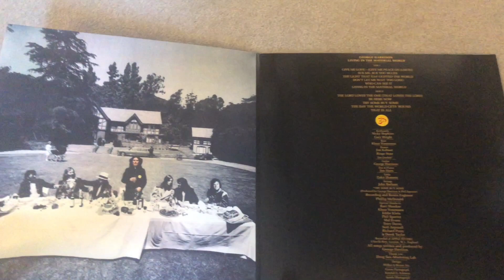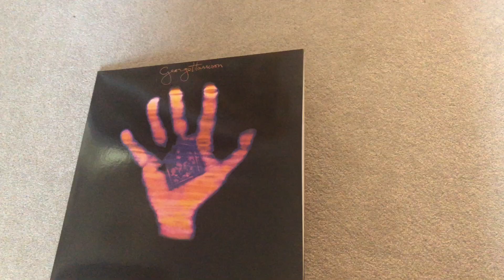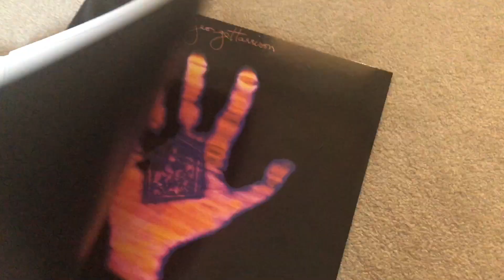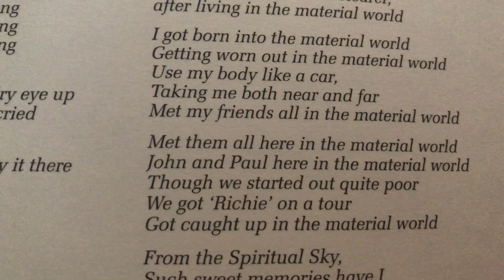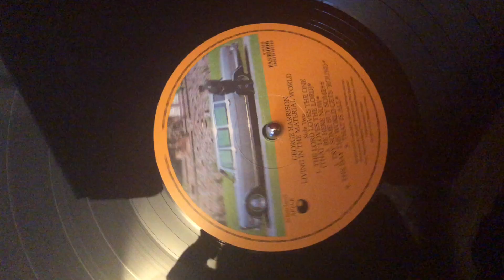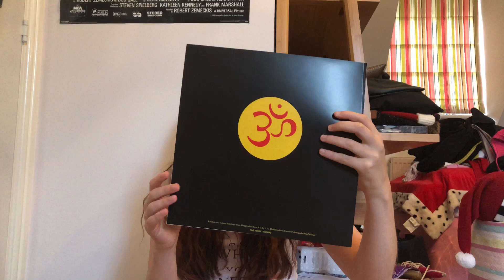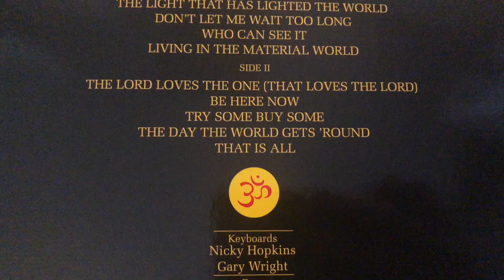Living In The Material World Review! | Records With Rem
Here's my 2017 reissue of Living In the Material World by George Harrison!

Record Player: GPO Memphis